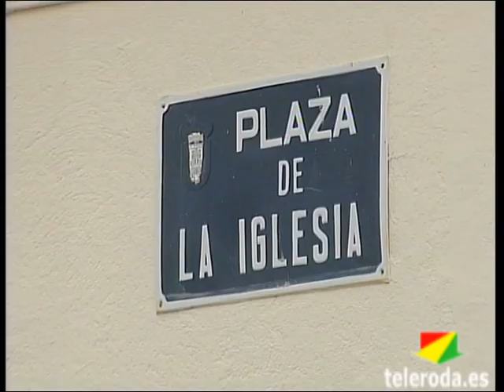La Hermandad "Jesús Coronado de Espinas" da los últimos retoques a su ermita